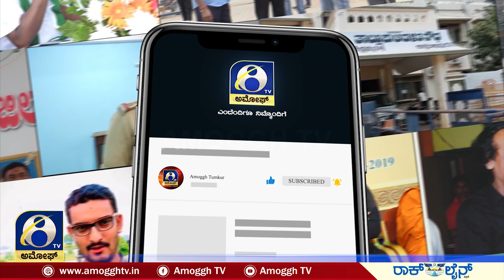Budget 2022: ತುಮಕೂರಿಗೆ ಬಜೆಟ್‌ನಲ್ಲಿ ಅನ್ಯಾಯವಗಿಲ್ಲ -ಬಿ.ಸಿ ನಾಗೇಶ್ |Amoggh tv